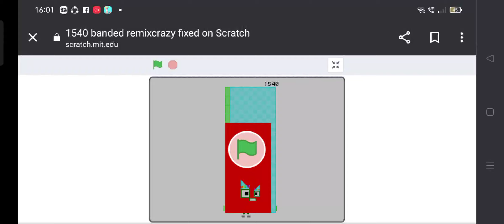1540 is crazy today!